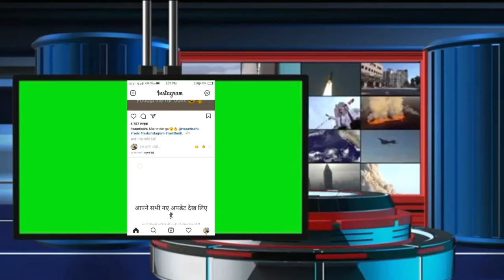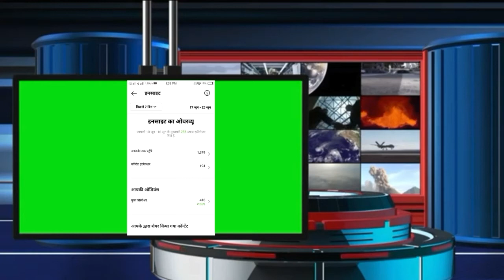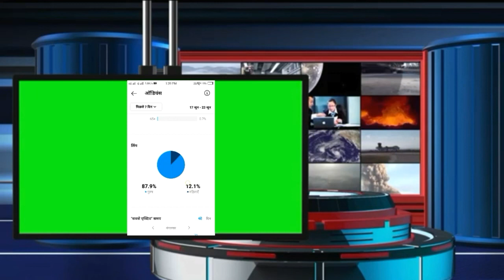instagram reels video viral kaise kare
hello friend's my new channel hai please help me

trick
instagram reels viral
instagram_reels वायरल कैसे kare

आज के video me hame ने बताया कि instagram  parवीडियो वायरल कैसे करें